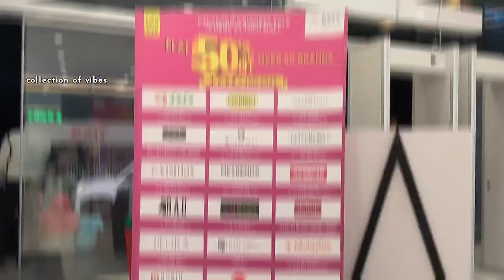പാലക്കാട്‌ Lulu Mall ൽ Offer പെരുമഴ | ലേലം വിളിച്ച് Cheap Rate ൽ സാധനങ്ങൾ വാങ്ങാം | January 2024